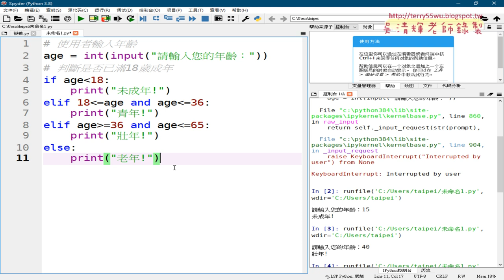02 將兩重邏輯改為多重邏輯